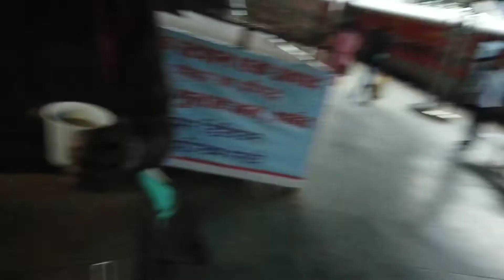ajmer വരുന്നതിനുമുമ്പ് ഈ കാര്യങ്ങൾ അറിയുക .😲 sharif dargah video malayalam| how to go ajmer sherif